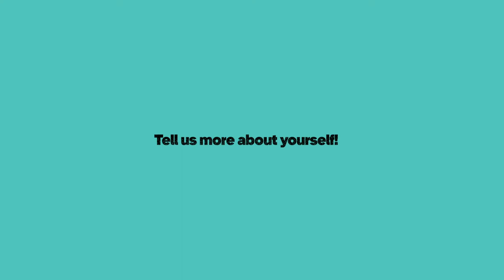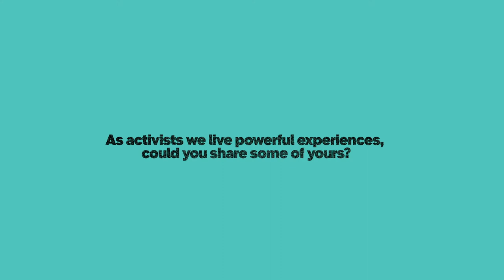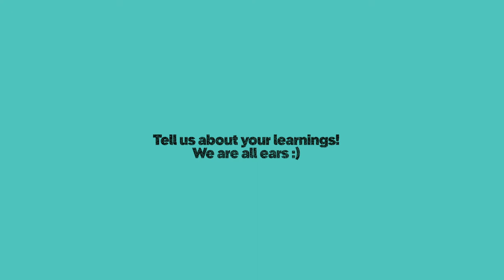Small Talks: Krasimira, Irene & Pablo on working conditions of healthcare workers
EN - In this video, Krasimira Mehadzhiyska (a nurse from the Union of Bulgarian medical specialists), Irene Ripoll (from La Capçalera, Vaga Mir Catalunya) and Pablo Sanchez (from EPSU), talk on their experiences advocating and struggling for the labour rights of healthworkers.

ES - En este vídeo, Krasimira Mehadzhiyska (enfermera del Sindicato de especialistas médicas en Bulgaria), Irene Ripoll (de La Capçalera, Vaga Mir Catalunya) y Pablo Sánchez (de EPSU), hablan sobre sus experiencias abogando y luchando por los derechos laborales de los trabajadores de la salud.